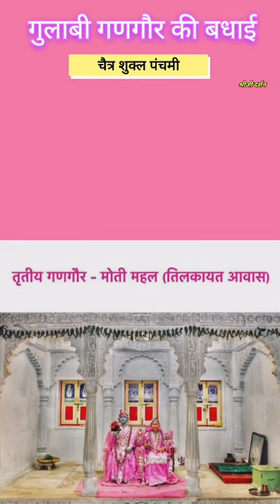गणगौर का एकदम नया भजन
Lyrics-
गुलाबी साड़ी पहन के सखियां चली पूजन को गणगौर,
फूल गुलाबी साज गुलाबी सजाई गुलाबी सुंदर गणगौर।

श्याम सुंदर भी पहन कर आए वस्त्र गुलाबी पाग गुलाबी,
वनमाला और आभरण भी शोभित है राजत है गुलाबी,
छबि को निरखत घेर लीनी सखियां प्रभु को चहुं और।

फूल गुलाबी साज गुलाबी सजाई गुलाबी सुंदर गणगौर। गुलाबी साड़ी पहन के सखियां चली पूजन को गणगौर।

Poet- Prakash Joshi